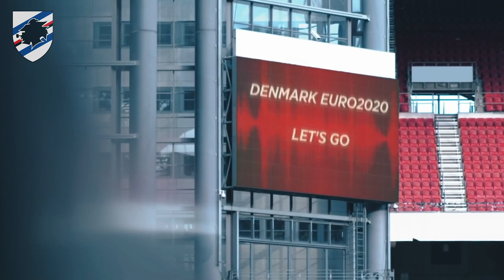EURO 2020, Damsgaard: «Danimarca, hai spirito e qualità per vincere»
A poche ore dal calcio d'inizio di EURO 2020, Mikkel Damsgaard ci racconta le ambizioni della Danimarca.